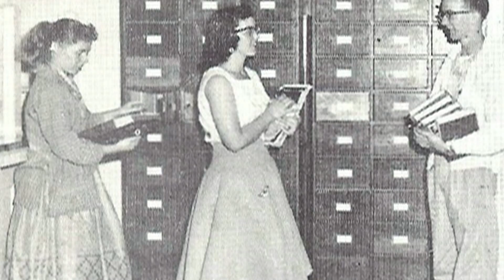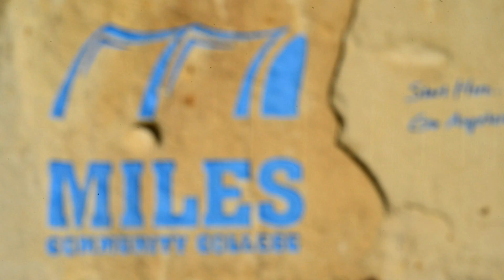MCC 75th Anniversary Video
Written, Directed and Scored by Mike Mintz
Director of Photography - Martha Mintz
Featuring music by Josh Woodward

The Faded War By Josh Woodward